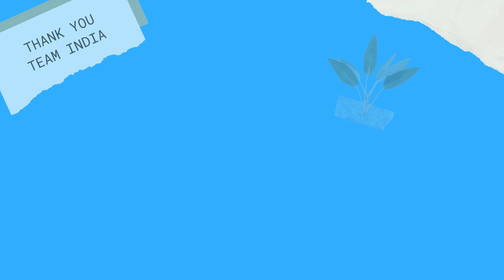Thank You Team India | Best Birthday Gift | 29th June is More Special Now | World Cup 2024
Thank you, Team India, for making my birthday so special! June 29th is now a day to remember forever, thanks to your incredible performance in the World Cup 2024. You have given us the priceless gift of pride and joy with your outstanding victory. This unforgettable moment has made us all proud to be Indian. Celebrate with me the excitement of this memorable day. Thank you, Team India, for this priceless gift and for making us proud!